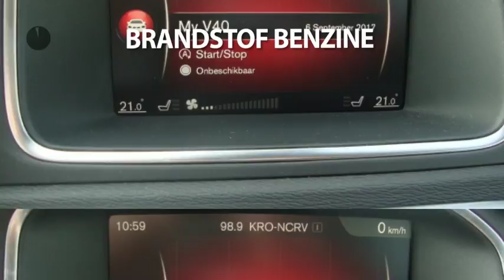Volvo V40 T2 1.5 90KW/122PK AUT-6